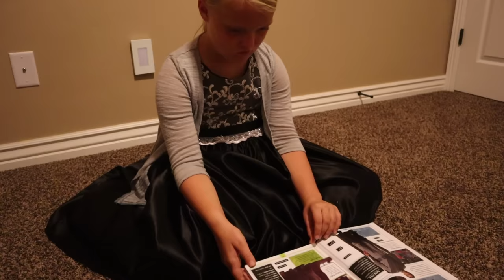Don't Wear a BLACK Dress at 3AM! THE MOVIE Part 2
Don't Wear a BLACK Dress at 3AM! The Movie Part 2.  In this movie continuation Taylor tries to free herself from the Black Dress.  It is 3AM and her family has disappeared.  Can she rid herself of the Black Dress in enough time?

5 in 1 Bedside Lamp with Bluetooth Speaker